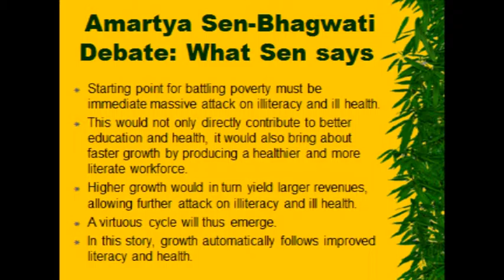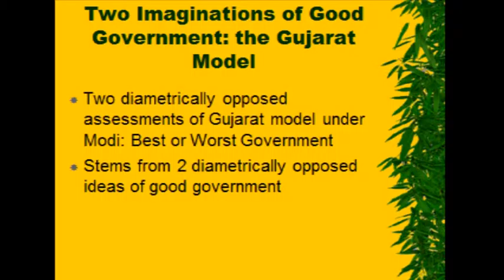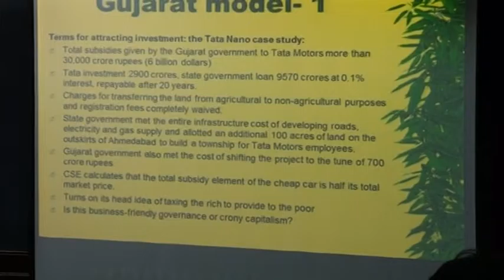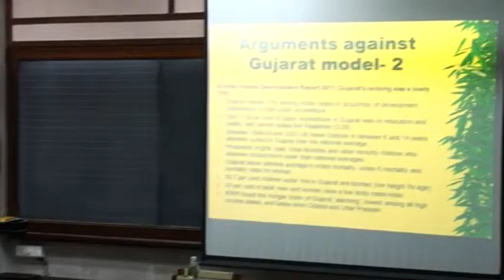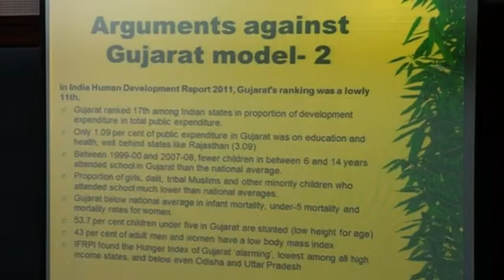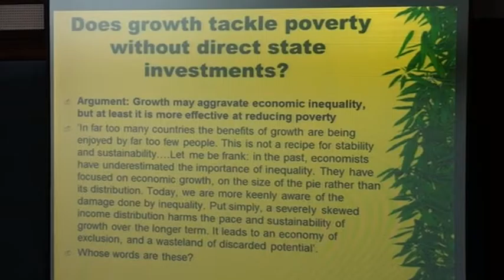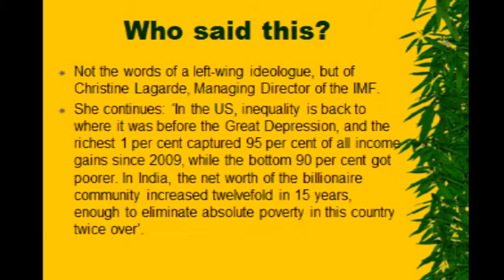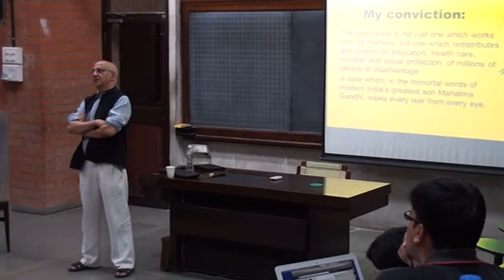The Idea of Good Governance - II